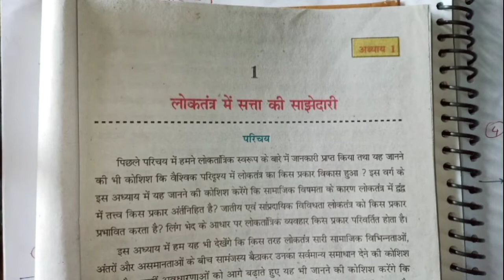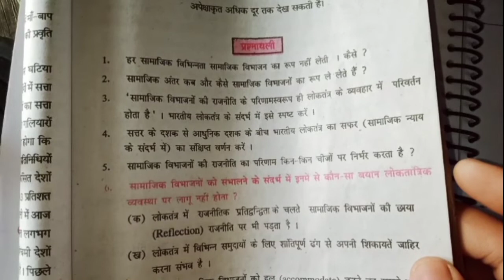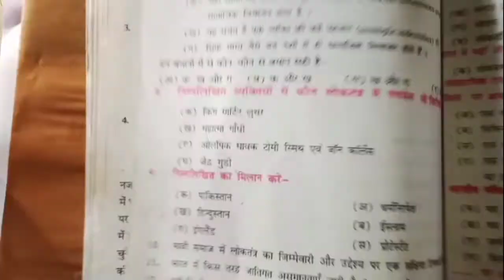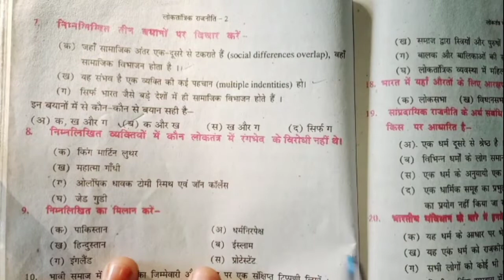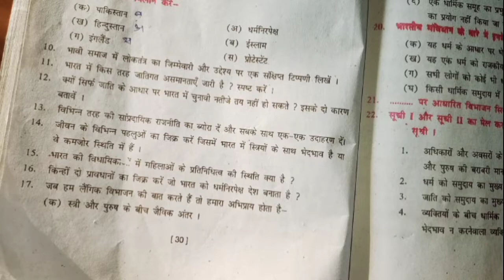लोकतंत्र में सत्ता की साझेदारी प्रश्न उत्तर ,,,class 10th civics chapter 1 question answer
Hello !
              Viewer ( नमस्ते)
               Good morning
I'm Mr. rjs sir
I teach all subjects .(Class 1 to 12th )
My education qualification BA (AIH honrs)
My hobbies are.
Teaching, playing cricket, chess, listening music,,,

this video is very important for all students of matriculation of BSEB who is preparing for board examination
1 class 10th history chapter 8 all questions and answers
2 history chapter 8 class 10th question answer
3 question answer of class 10th history chapter 8
4 class 10th history chapter 8 question answer
5 bihar board class 10th history chapter 8 question answer
6 10th class history chapter 8 question answer in hindi medium
7 question answer of class 10th history chapter 8
8 class 10th history chapter 8 bihar board question answer
9 chapter 8 class 10th history bihar board question answer
10 class 10th history question answer
class 10th history chapter 8 question answer
लोकतंत्र में सत्ता की साझेदारी प्रश्न उत्तर
class 10th civics chapter 1 question answer
class 10th civics chapter 1 question answer in marathi
class 10th civics chapter 1 question answer in hindi
class 10 sst civics chapter 1 question answer in hindi
class 10 social science civics chapter 1 question answer
class 10 social science civics chapter 1 important questions
class 10 social science civics chapter 1 mcq
ncert class 10 social science civics chapter 1 in hindi
civics chapter 1 question answer
10th class civics chapter 1 question answer urdu medium